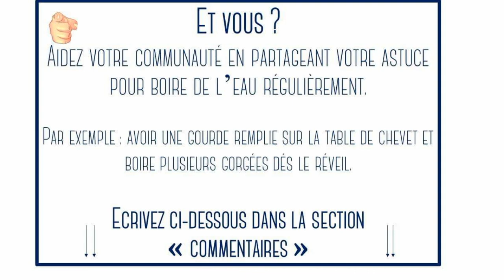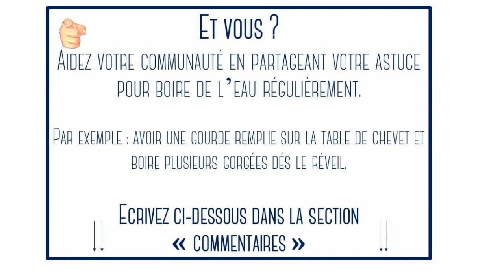Boire beaucoup d'eau 💧 Une bouteille d'eau à porte de main 🥛 (ASTUCE 1 pour seniors)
Buvez-vous suffisamment d'eau ? Très probablement non ! Buvez-en et encore et encore ! Ca vous fera le plus grand bien, croyez-moi !
Retrouvez les prochaines astuces dans la PLAYLIST : "Le comptoir des astuces"

Cecilia Aguiar, Master Ergonomie & Certification professeur de Pilates par Corpus Studios, Bruxelles, Belgium.